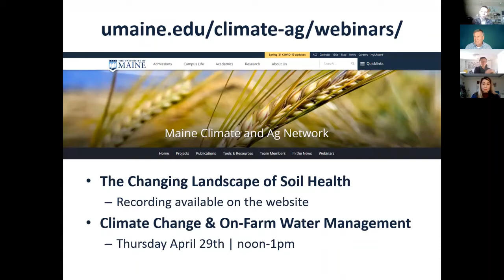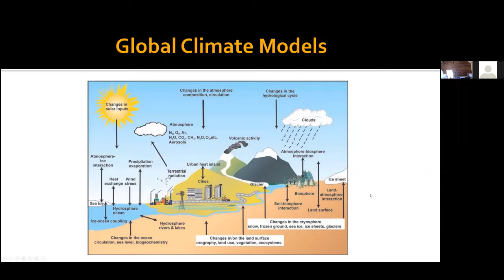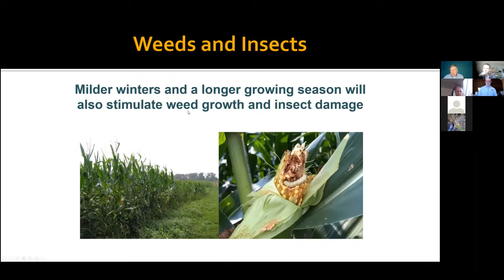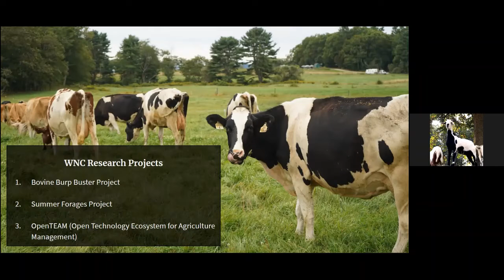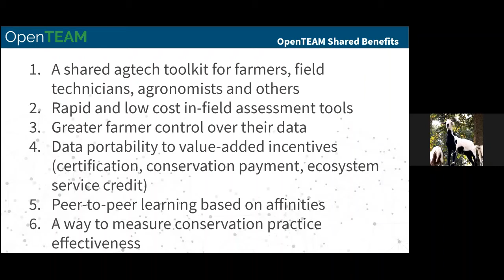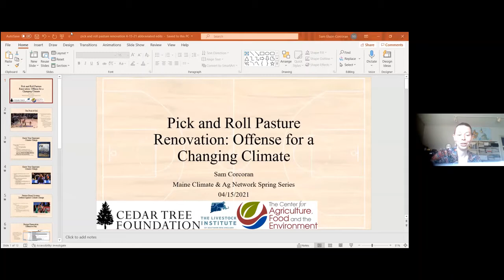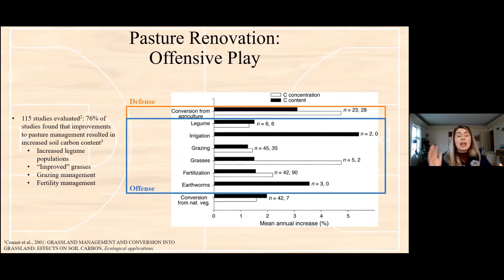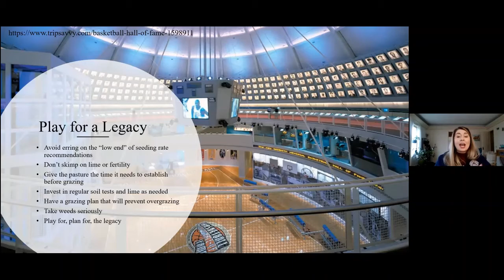Spring 2021 Maine Climate and Ag Network Webinar Series: Pasture Management in a Changing Climate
C. Alan Rotz, Ph.D., Agricultural Engineer, USDA Agricultural Research Service;
Leah Puro, M.S., Agricultural Research Coordinator, Wolfe's Neck Center for Agriculture & the Environment; and
Samantha Glaze-Corcoran, Ph.D., Agricultural Plant Science and Agronomy, UMass Amherst.
Find more information and view other webinars in this series on our